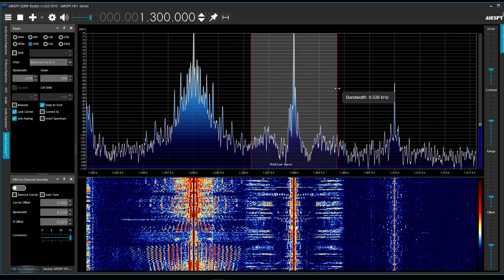Super Rádio Boa Vontade 1300 Khz AM Porto Alegre Brasil, Escuchada en Buenos Aires.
900 Km
QTH Buenos Aires Argentina.
Receptor Airspy HF+ Discovery. SdrSharp.
Antena Youloop
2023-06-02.